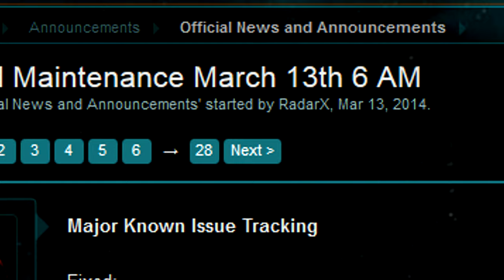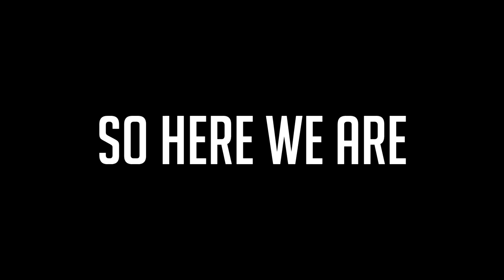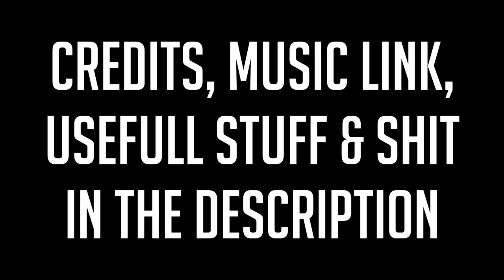Titamagotchi's Planetside Digest - Stupidity in Solid State ( ͡° ͜ʖ ͡°)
meh...A serie of sketches about planetside...
Take that as a resume of my planetside experience, for now...

Thanks to Smyger for making the smyger's hon digest so I can plagiarize him.
Thanks to B3ttyB0op for the first sketch & GylleBMF for lending his voice
Thanks to Mattiace for making a video on the invincibility glitch , Jalamaz for this one and Stu82r for having done the same so I can ninja your clip like a bast*ard
Thanks to Shurriken for being the #1 in my deathboard & Edexcel for being Edexcel.
Thanks to Dancrews for being such a dancrews
Thanks to the Fools & Blng for being awesome

Sketches explanation (if you are mentally challenged LOL) :

#1 I wanted a wtf intro, you see a guy who want to spawn a magrider @ crossroad, getting a flash, leaving the flash to get TP'ed in the desert and getting his headshot coz f*ck him.

#2 Liberator update, SOE did a good work on this but also made an immortality glitch possible. I just caricature the whole thing.
Btw people who used this glitch willingly will get banned.

#3 Total Recoil trailer
Do I really need to make an explanation of this one? It speak for itself.
Also it should have been The planet of the striker monkey but I decided to make another trailer with the ps2 faces. Took me a lot of times for not so much when i'm thinking about it, some sketches who will come into the 2nd episode should have been inside this video. :/

#4 Guy raging
Just a random guy raging, We do not catch enough guys like that on tape though it's funny.

#5 Trolling the Sniper
Dancrews & I often play together and we act like 2 total retards kiddos when we do, this is one notorious example of our behaviour.Also we T-bag a lot so yeah, it deserve its own ribbon.

#6 Tripping balls off
Desync with the server to end up having some serious shit going on.

Credits
Yup I'm serious, due to the fact I have a Youtube-Google+ linked account, I can only reply to me OWN comments, that's stupid as f*ck, I search google for 2 days, the only way is to delete my google+ account. When I wanted to do this, it told me it would delete my youtube account aswell...
So yeah, a comment , a like even a sub, is a highly heartwarming action.

Additionnal Tags : Mlg Pro 420